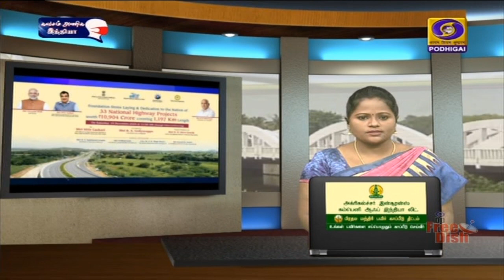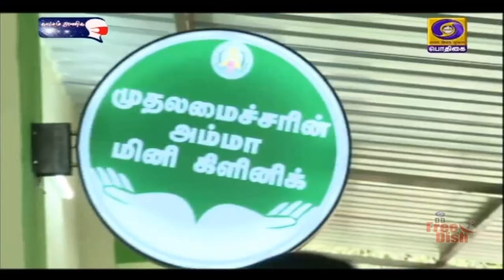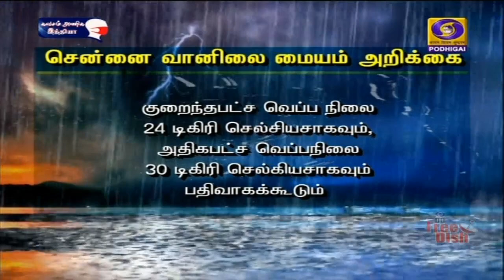பொதிகை காலை 7.00 மணி செய்திகள் [20.12.2020]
1) வேளாண் சீர்திருத்தங்கள் தொடர்பாக, விவசாயிகளிடையே பொய்யான தகவல்கள் பரப்பப்படுகின்றன - பிரதமர் நரேந்திர மோதி குற்றச்சாட்டு.

2) புதிய வேளாண் சட்டங்கள் உருவாக்கப்பட்ட பின்னர், குறைந்தபட்ச ஆதரவு விலையிலான கொள்முதல் சாதனை அளவை எட்டியுள்ளது - மத்திய அமைச்சர் நரேந்திரசிங் தோமர்.

3) அதிக அளவிலான எத்தனால் உற்பத்தி செய்வதன் மூலம் விவசாயிகளின் வருவாய் அதிகரிக்கும் - மத்திய அமைச்சர் நிதின் கட்கரி.

4) தமிழகத்தில் அரிசி ரேஷன் அட்டைதாரர்களுக்கு தலா இரண்டாயிரத்து 500 ரூபாய் பொங்கல் பரிசு வழங்கப்படும் - முதலமைச்சர் எடப்பாடி பழனிசாமி அறிவிப்பு.

5) இஸ்ரேல் நாட்டில் கொரோனா தடுப்பூசி அறிமுகம் - பிரதமர் நேதன்யாகூ தடுப்பூசி போட்டுக்கொண்டார்.